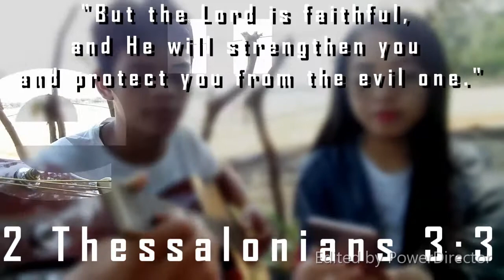Safe by Moira dela Torre (Cover by Lea and Lourenz)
"Safe" by Moira dela Torre

"But the Lord is faithful, and he will strengthen you and protect you from the evil one."
2 Thessalonians 3:3